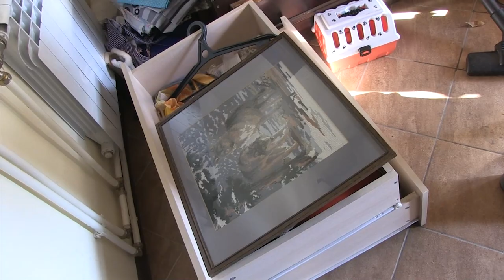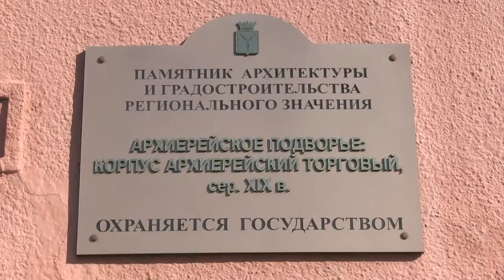Пожар в доме на Радищева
Сегодня у дома № 24 по улице Радищева в Волжском районе Саратова специалисты МЧС опрашивали владельцев квартир, пострадавших в результате вчерашнего пожара. На месте также работали сотрудники полиции и электрики. Подробности на сайте ИА "Взгляд-инфо".